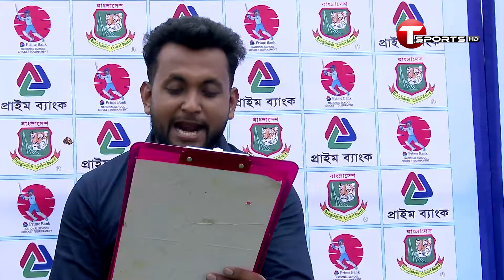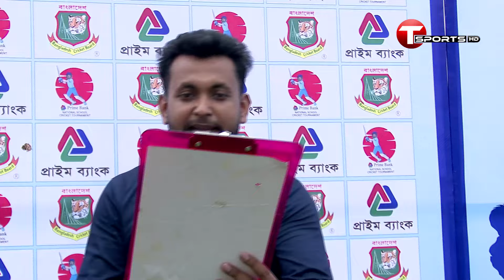Post Match Presentation Govt. KG Union High School vs Kadamtala Purbo Bashabo S&C | PBNSC 2023-24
Post Match Presentation Govt. KG Union High School vs Kadamtala Purbo Bashabo S&C | PBNSC 2023-24 | Final | T Sports